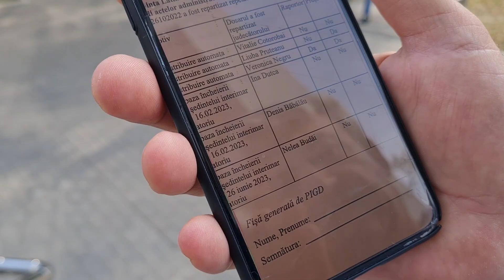Apel public catre Lilian Carp din partea a 750 de familii care au rămas pe drumuri.